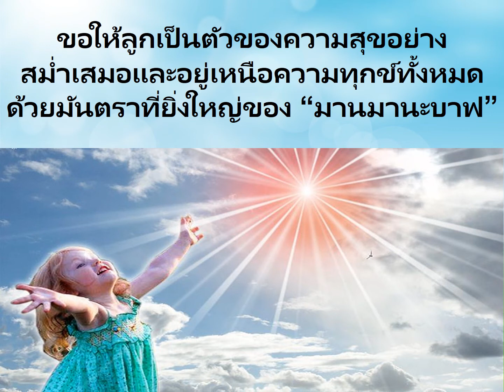Jewels Of Murli THAI 04-08-2020